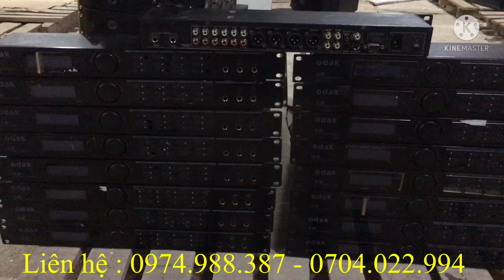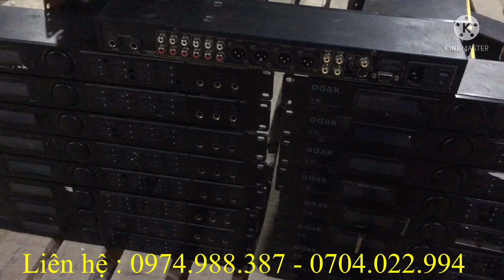Vang số KTV Odak-X8 | Cổng quang phần mềm đầy đủ,tự tin bao hay,các bác được thử hàng trong 1 tuần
Âm Thanh Bãi 1977 Kính chào quý khách!